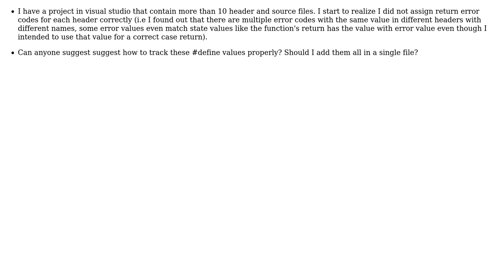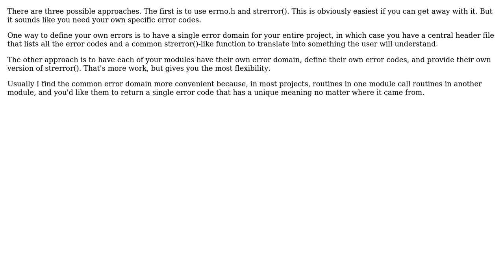Software Engineering: C Programming Guide Question: How to track error codes?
With thanks & praise to God, and with thanks to the many people who have made this project possible! | Content (except music & images) licensed under CC BY-SA | Music | Images & others | With thanks to user don provan user CS_EE and the Stack Exchange Network Trademarks are property of their respective owners. You are responsible for your own actions.